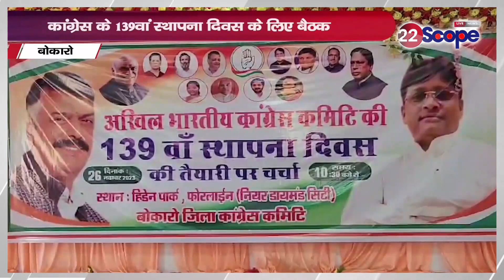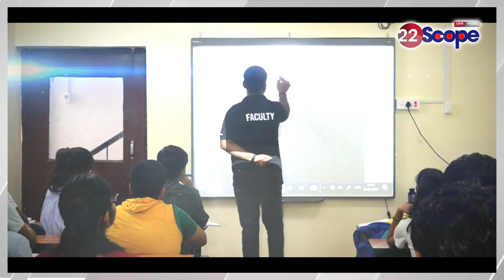Dhanbad में मनाया गया संविधान दिवस, Bokaro में Congress के 139 वां स्थापना दिवस को लेकर बैठक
Constitution Day celebrated in Dhanbad, Bokaro: Meeting regarding 139th foundation day of Congress
धनबाद में मनाया गया संविधान दिवस, बोकारो: काँग्रेस के 139 वां स्थापना दिवस को लेकर   बैठक
About Channel:
22Scope is a leading digital media platform of Jharkhand & Bihar. We are highly reliable and most trusted for political news, sports news, educational news, etc.

22Scope Live TV | 22 Scope | Hindi News | 22 Scope लाइव

CHANNEL AVAILABLE
JIO TV SETTOP BOX Channel No - 1475
VI
ROCK TV